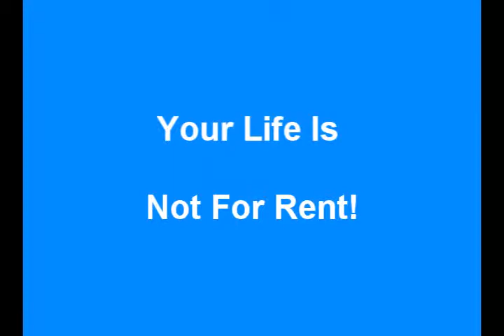Your Life Is Not For Rent!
Don't give everything you have away just to make someone love you. They have to work hard for your love and earn it.